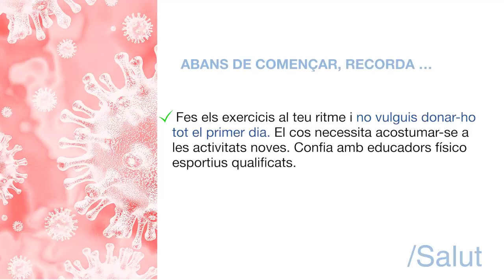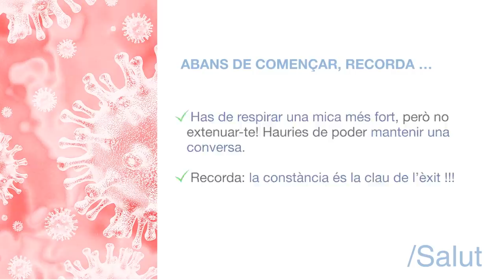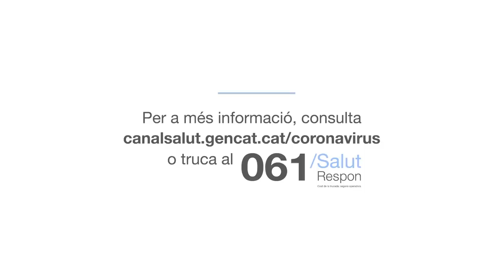Tens 15 minuts per a tu? (1)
Primer vídeo d'una sèrie de 3 sessions diferents, estructurades en un bloc de mobilitat, un bloc de treball centrat en els estabilitzadors de tòrax-tronc (core), un bloc de força i un bloc d’equilibris. El programa proposa la divulgació de tres sessions d’entrenament que segueixen els mateixos principis metodològics, tot i destacant que el disseny de les sessions permet que la persona usuària pugui dosificar-les a voluntat durant la setmana, sense que entre elles pugui donar-se situacions d’incompatibilitat sobre els efectes adaptatius pretesos.

Els vídeos han estat elaborats amb la col·laboració de la Diputació de Lleida i l’Institut Nacional d’Educació Física de Catalunya (INEFC).